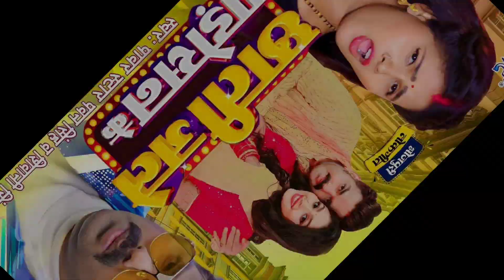छाती जले पड़ोसन के 4k Video ।।Pawan Singh,Chandani Singh का धमाकेदार गाना ।।Shivani Singh